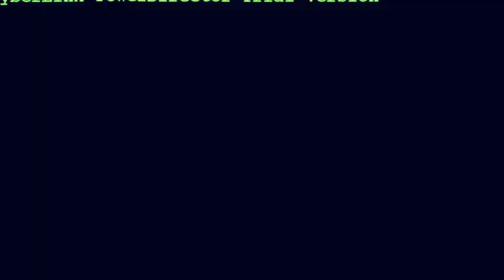Lake Holon, Tboli, South Cotabato Dream Hike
Imagine risk. Imagine crawling fogs on a lake. Imagine natural fish foot spa. Imagine canoeing in silent water. Imagine feeds-free tilapia. Imagine God's creation. Imagine Lake Holon.

Fare from Poblacion P100
Registration P25
Guides and Horse Riding is available at the foot of the Trail
3h and 30min trek, shorter (1h and 30min) going down
A Cottage is available at the camp site
Bring your tents
Canoe is available at the lake
Enjoy: Fish spa
Canoeing
Food: Fresh Tilapia